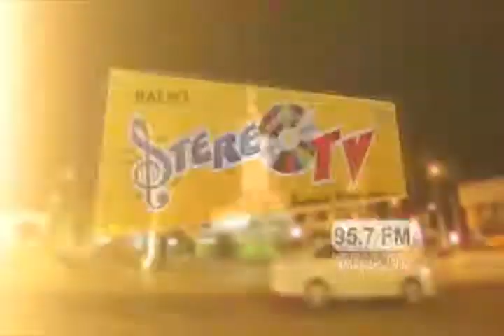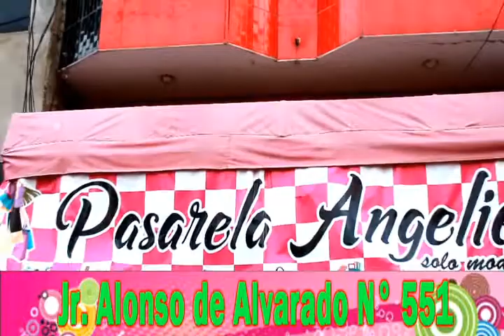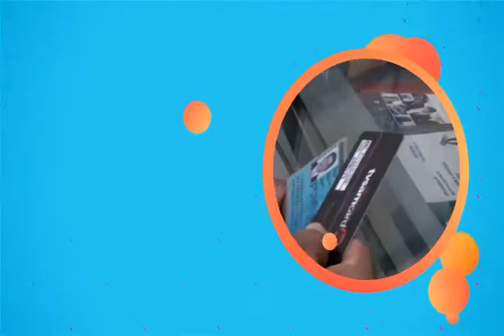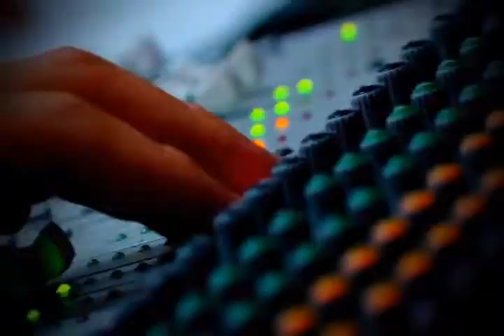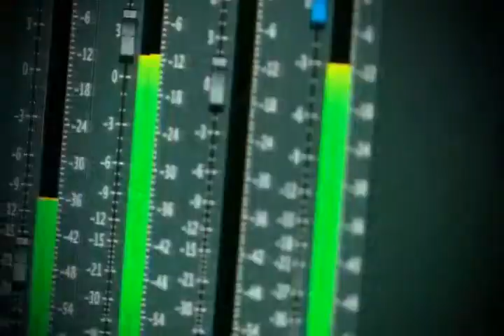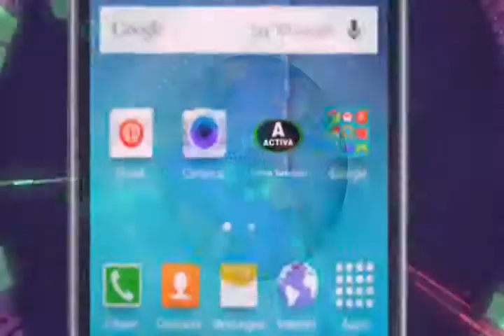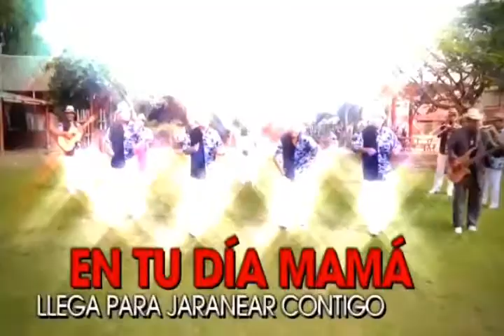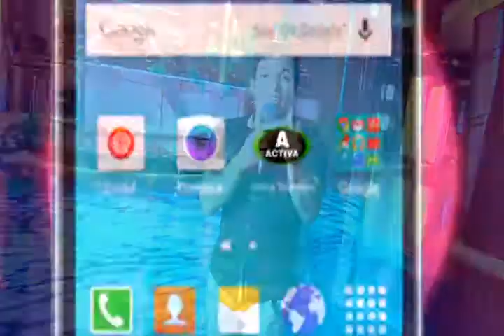LA VOZ DEL PUEBLO (03-05-2017)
Programa emitido el día miércoles 03 de mayo del 2017